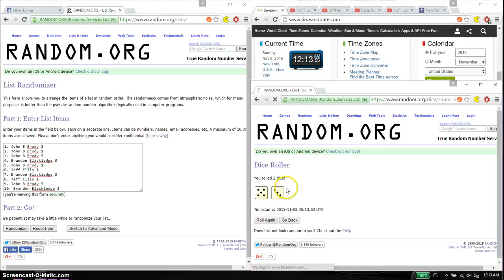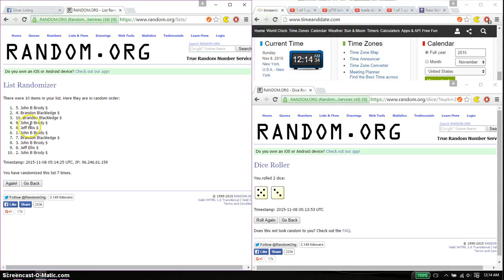1 gold eagle